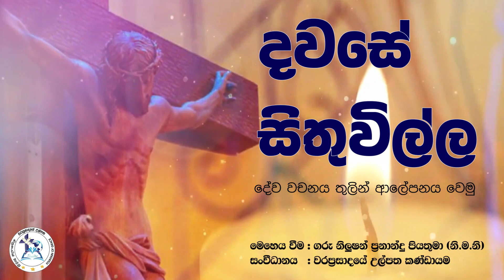Daily Reflection | දවසේ සිතුවිල්ල | 07 06 2021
ජේසුගේ කරුණාවෙන් පිරෙන්, ජේසුත් එක්ක දවස පටන්ගෙන දවස පුරා ප්‍රබෝධයෙන් ජීවත් වන්න එකතු වෙන්න.
"වරප්‍රසාදයේ උල්පත Fountain Of Grace" අධ්‍යක්ෂ ගරු නිලූෂන් ප්‍රනාන්දු (නි.ම.නි) පියතුමාගේ මෙහෙයවීමකි.
මෙම දවසේ සිතුවිල්ල ඔබේ මිතුරන් අතර බෙදාහරින්න